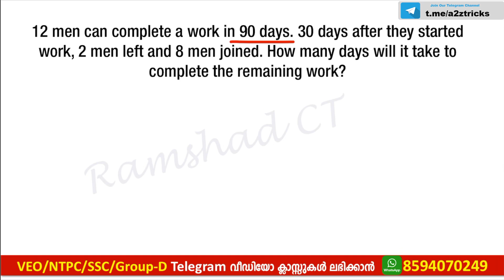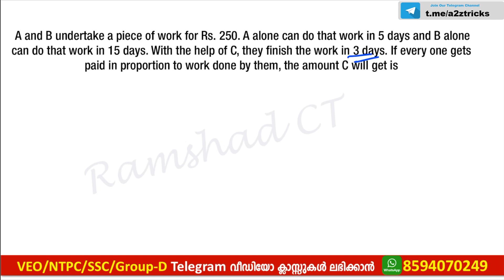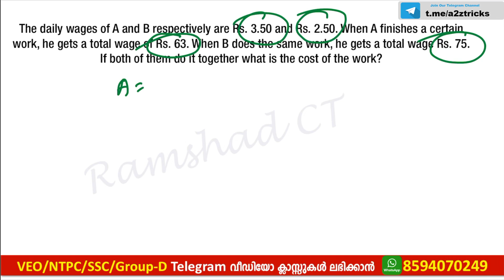Railway NTPC | MTS | Maths Courses - Work and Time Important Problems | online mathematics courses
In This Video Discuss Maths Short Trikcs For RRB NTPC & SSC MTS Exams.